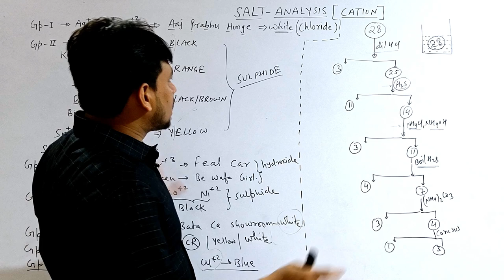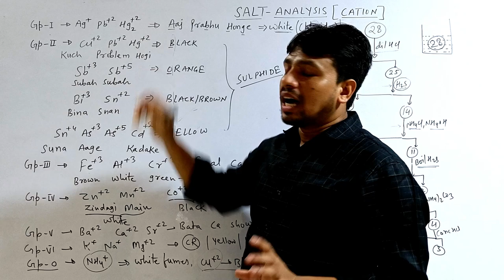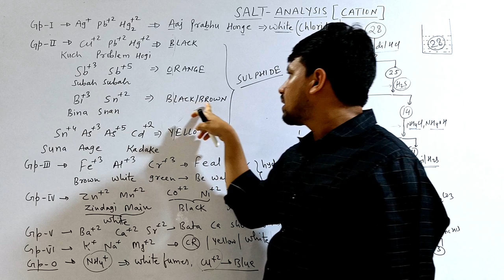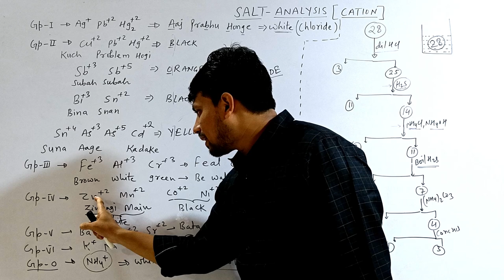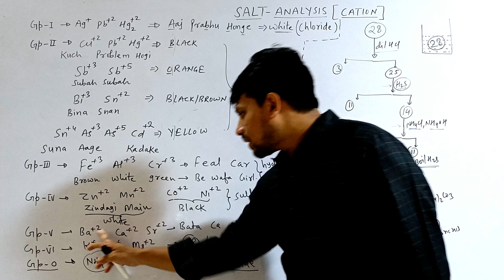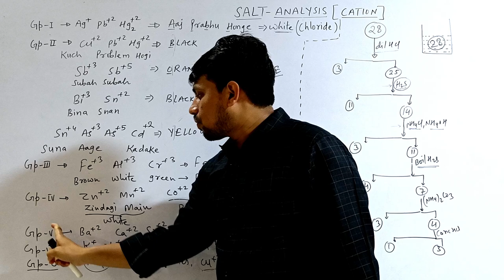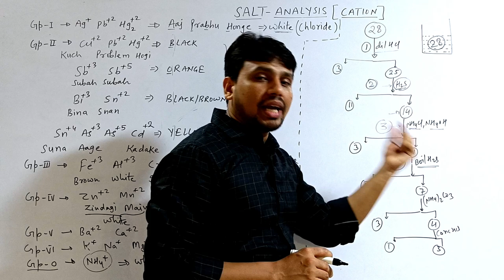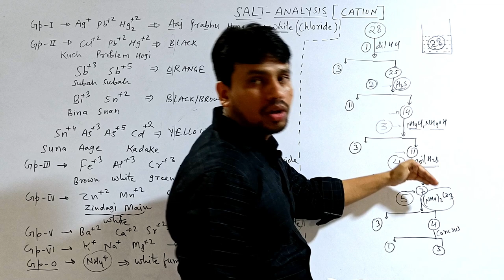SALT ANALYSIS || CLASS 12TH INORGANIC CHEMISTRY || NEET || JEE || TRICKS || CONCEPT || SHORTCUT |PYQ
straight line for competitive exam
revision technique for competitive exams
how to focus on competitive exam
motivation for studying hard
physics revision for competitive exams
electricity for competitive exams
student motivation channel
reasoning trick for competitive exams
unit and measurement for competitive exam

whole chemistry and maths by tricks by rafi sir nit warangal.